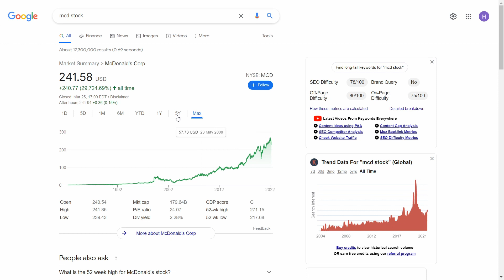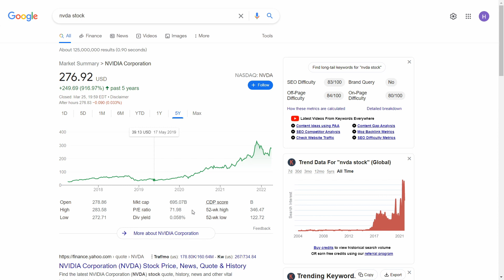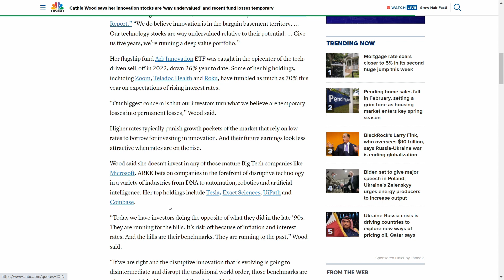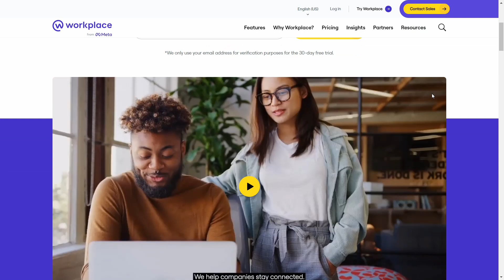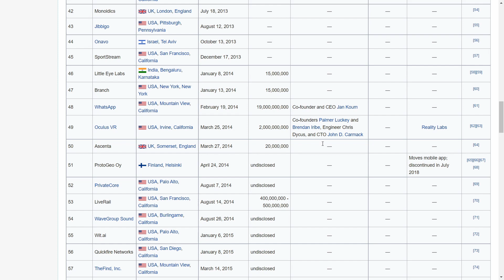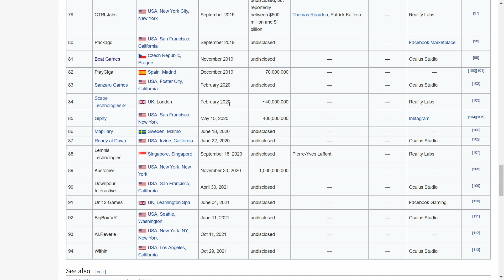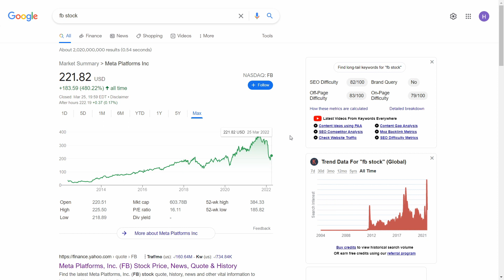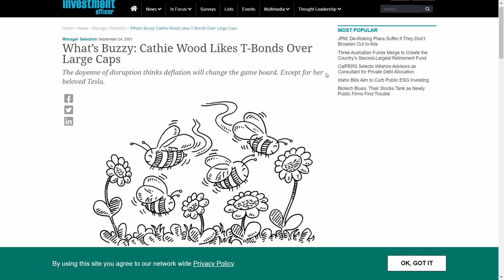Proč jsou "big-tech" akcie zajímavá investice? I když před nimi Cathie Wood varuje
🔥Zaregistrujte se na eToro zde: 🔥

Pro získání akcie v hodnotě až do 100 EUR zdarma je třeba:
1. Zaregistrovat se přes odkaz výše
2. Vložit alespoň 30 Kč
3. Dokončit registraci do 10 dnů

 MŮJ KURZ O INVESTOVÁNÍ - Použíjte slevový kód YOUTUBE a dostanete slevu 20%

Ve videu se nenachází žádné investiční rady. Video je určeno pro zábavní účely.
Video má výhradně výukový či informační charakter. Nejedná se o investiční doporučení, investiční poradenství či finanční poradenství. Video obsahuje subjektivní názory autora.